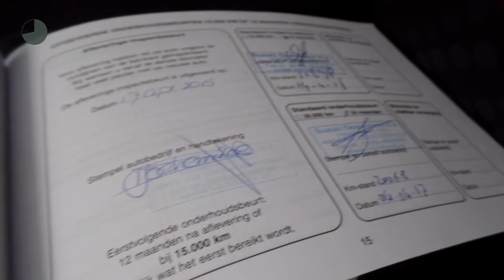Suzuki Celerio 1.0 COMFORT | Airco | Dealer onderhouden | rijklaarprijs